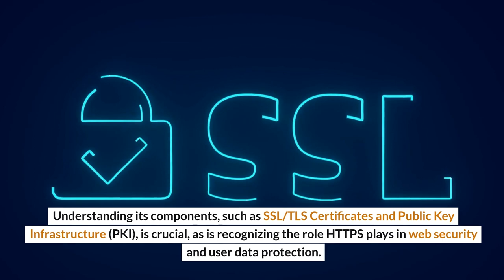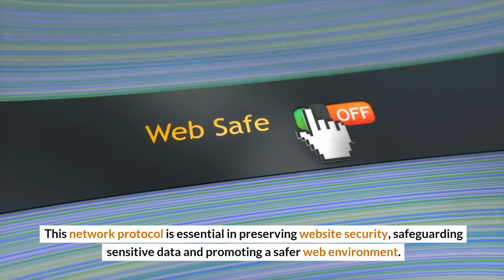HTTPS and Security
In this comprehensive guide, powered by the digital experts at Grow With Meerkat, we break down everything you need to know about Hypertext Transfer Protocol Secure (HTTPS). We'll delve into its history and evolution, how it works, and the key differences between its precursor, HTTP. Understanding its components, such as SSL/TLS Certificates and Public Key Infrastructure (PKI), is crucial, as is recognizing the role HTTPS plays in web security and user data protection. We also discuss how to implement HTTPS, migrate from HTTP, and troubleshoot common issues. Finally, we conduct a critical evaluation of HTTPS, and explore its future, considering emerging technologies and the rising significance of HTTPS in SEO. Whether you're a beginner or a seasoned tech pro, this video is a must-read to grasp the intricacies of HTTPS.

Grow With Meerkat
5380 Monroe St #1-B, Toledo, OH 43623, United States